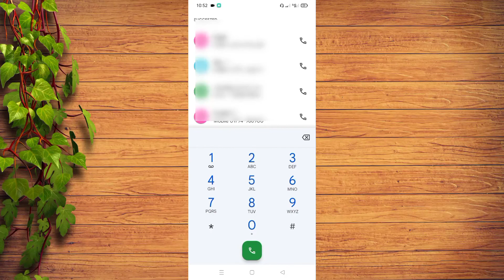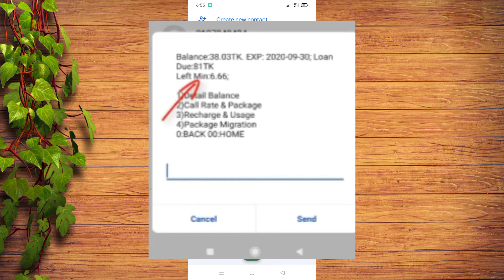How to check banglalink minute balance|Banglalink minutes check code|Bl minute offer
Hello friends, I am SK Sumon Khan And  Welcome To Back My "ALL ANDROID TIPS" Youtube Channel. This Channel  Everyday Published : App Reviews , All Sim Internet Offer, Free net, Youtube Tutorials , Free Call , Facebook Tips&Tricks and Android Settings Video.

🔘Today Topic : How to check banglalink minute balance|Banglalink minutes check code|Bl minute offer

🕵Editor & Hoster : SK Sumon (The Technical Youtuber / Programmer)

📌 Supporter : own